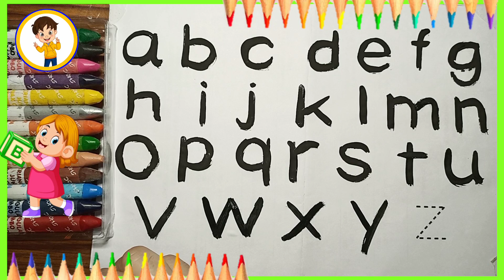A for apple b for ball c for cat, abcd, alphabets, phonics song, abcde, english varnamala | 22